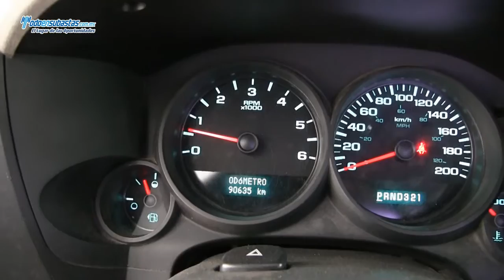Chevrolet / Silverado 1500 Paquete F Automática A/A B/A / 2010